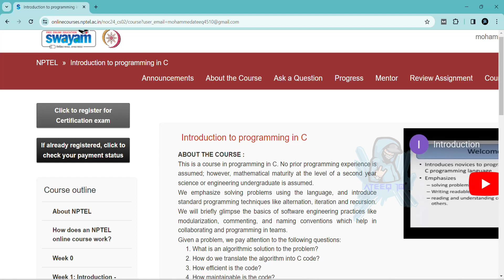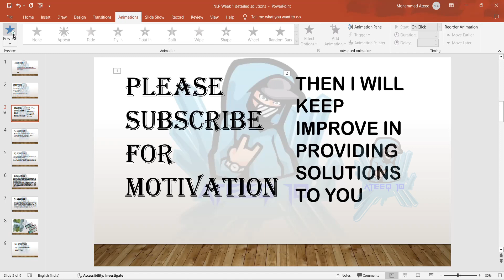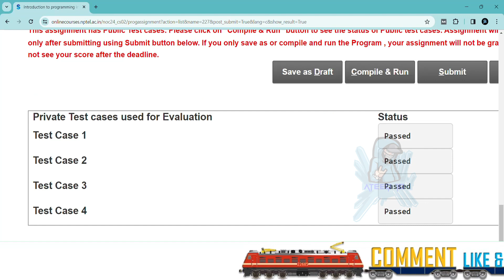NPTEL Week 5 Introduction to Programming in C Assignment Answers | Jan-Apr 2024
NPTEL Week 5 Introduction to Programming in C quiz Answers | Jan-Apr 2024
NPTEL Week 5 Introduction to Programming in C Assignment solutions | Jan-Apr 2024

Hello Friends, This week only 1 question we got correct. No problem if you are following my assignments from week 1 you had already passed online assignments.
Prepare well for the exam.

Mohammed Ateeq